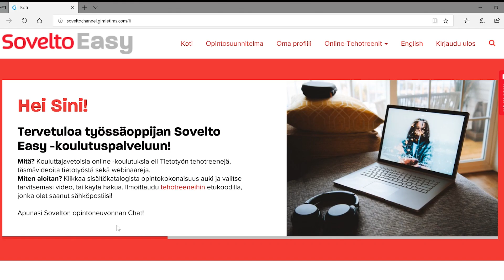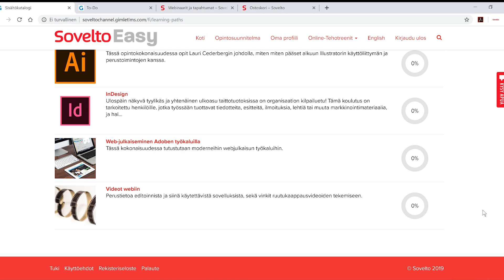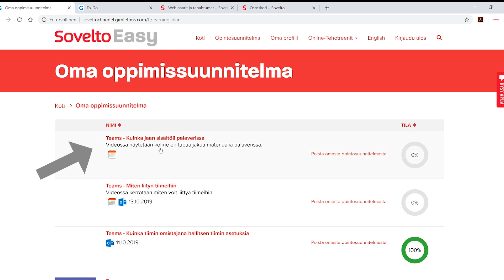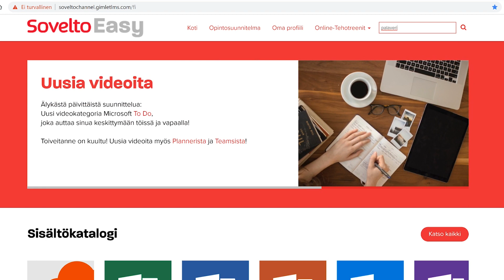Sovelto Easy käyttöönottovideo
Hei! Tervetuloa Sovelto Easy -koulutuspalveluun! Sovelto Easy –koulutuspalvelun käyttäjänä sinulla on vapaa pääsy kouluttajavetoisiin tietotyön tehotreenit online-koulutuksiin. Käytössäsi on myös laaja videokirjasto sekä Sovelton webinaarit ajankohtaisista aiheista.

Näin otat tietotyön välineet haltuusi iisisti!